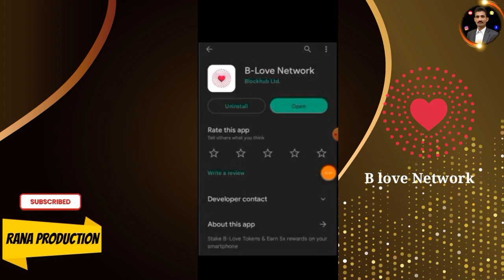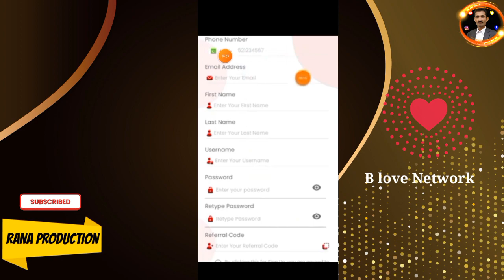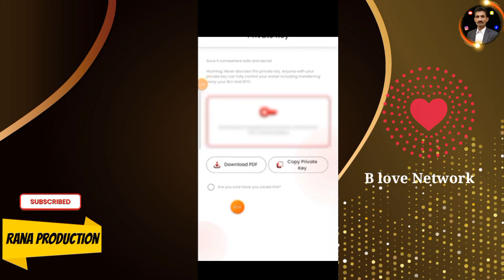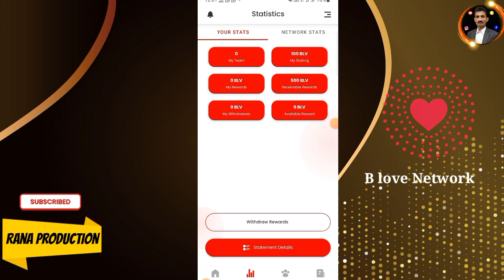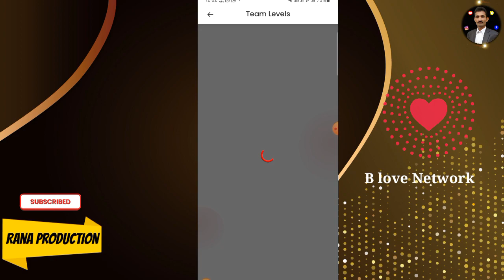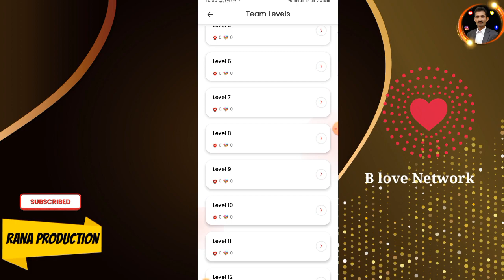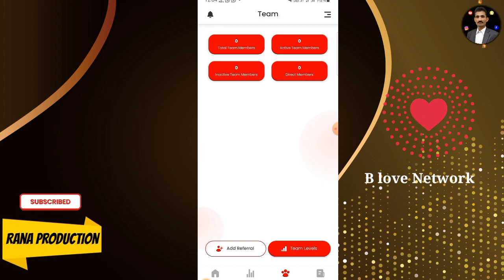B love network full plan video 2023 | World Best mining plan _ online earning tricks 😲 no investment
B love token price
V love token
v love network
mining plan 2023
new best mining plan
innovation factory
bfic coin
bitcoin
criptocurrency
cripto by sale
we love network
best mining plan 2023
B love token kaise by kare
Rana production
online paisa kaise kamaen

______________Follow me ________________

COPYRIGHT DISGLAIMER
Act 1976, allowance is made for x"fair usex" for purposes